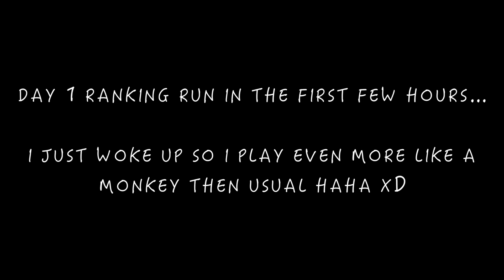Sword Art Online (Memory Defrag) - The Secret Alliance - Christmas Gift Mission - 25 SEC and 17 SEC!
So thats my fastest time for now a few hours after waking up xD

How are you guys doing? Are you enjoying this ranking or do you guys think that the boss is really annoying? Tell me down in the comments below! :)

Please Comment, Share and press "Like" as it helps me out a lot ˆˆ and what awaits us in the next few days :D